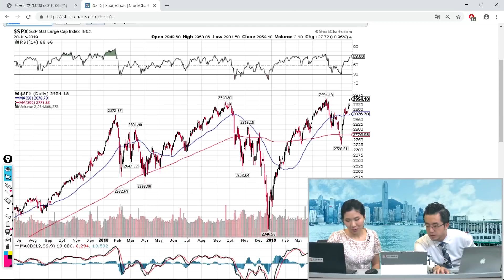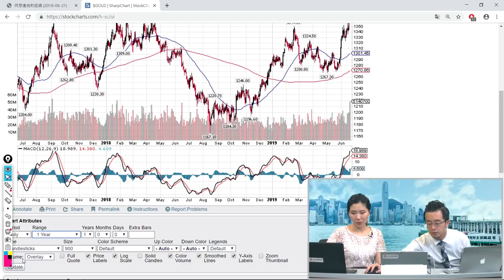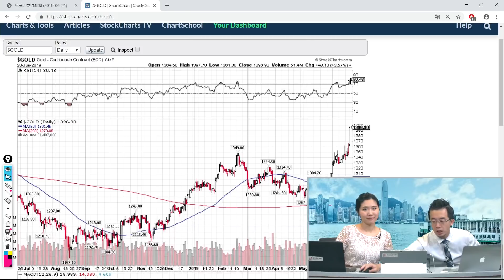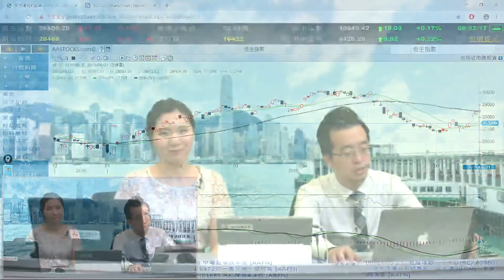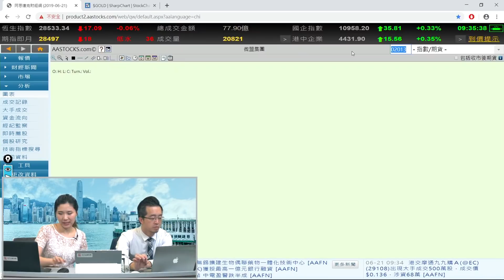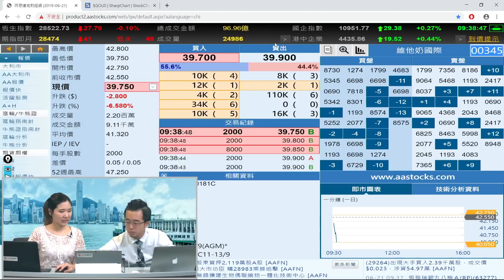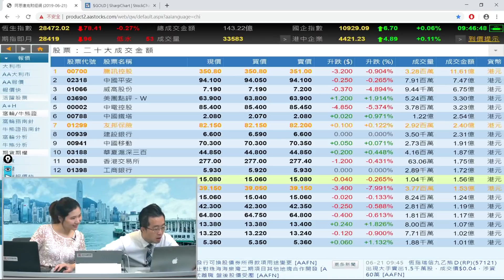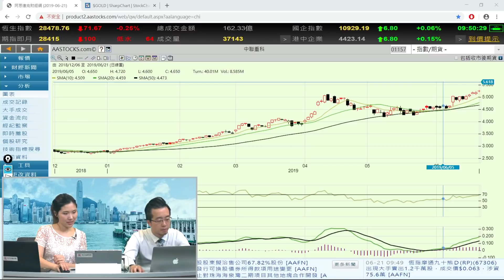富昌財經台 早市焦點 21-6-2019 09:15 - 09:45